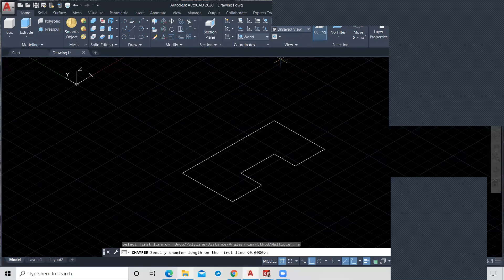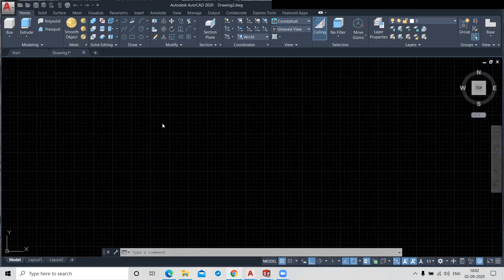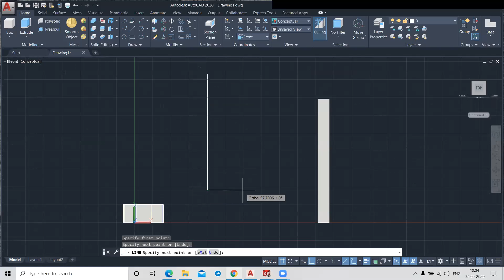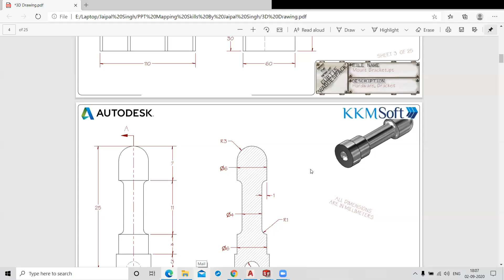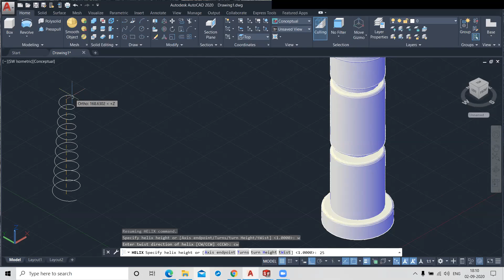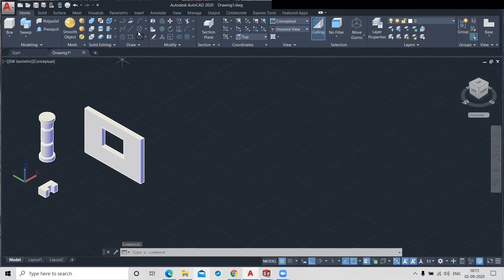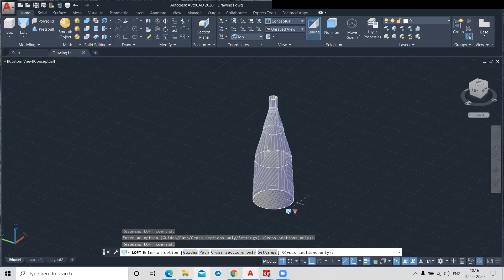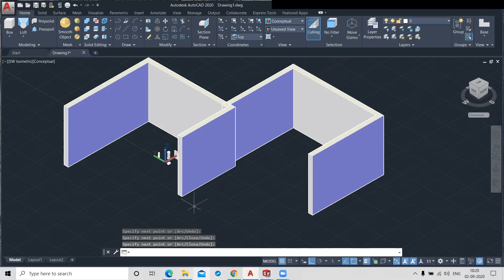Loft,sweep, Revolve, PolySolid